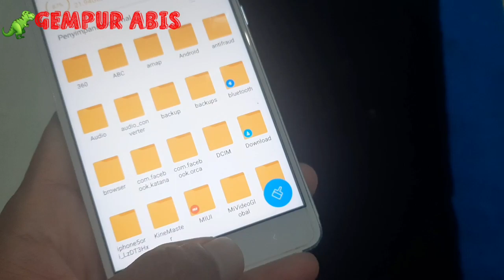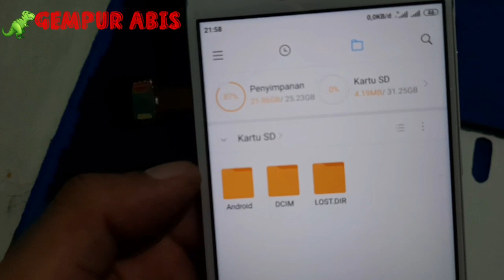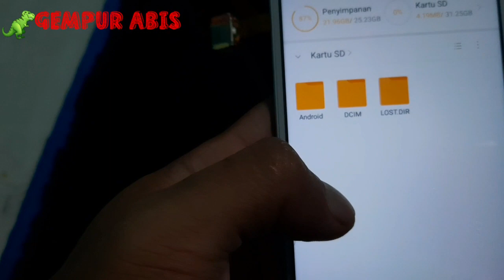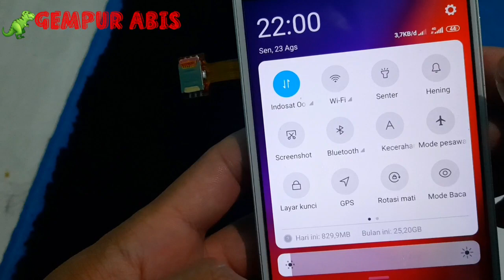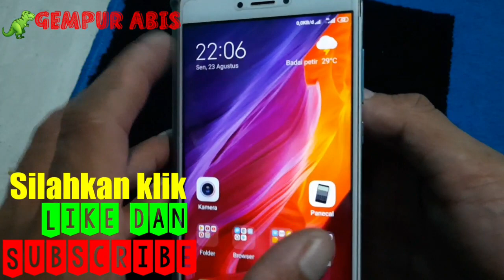CARA TAMBAH MEMORI EKSTERNAL HP || TANPA MELEPAS SIM 2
pada video kali ini kita akan memasang memori eksternal pada hp android yang memori internal nya penuh/terbatas tanpa melpas atau mengorbankan sim 2, ini berlaku pada semua hp android yang masih menggunakan dual sim seperti XIAOMI NOTE 4X yang kami pasang ini,
HP lain yang serupa adalah:
Redmi 3, 3 pro, 3 prime, 3x, 3s
Note 3,4,5 type x, pro Poco M3 x3
Mi Max
Samsung galaxy S7, E5, A3, A20, A21, J seris
Oppo F1, F1 plus, F3, R9S
Lenovo P2
Infinix hot S Series
Meizu M2 note, mini, M3S, M3 Note
One plus x
Hwawei P9, P9 lite, Honor6x
dll yg masih dual SIM 1 slot

seperti apa caranya...

semoga bermanfaat
selamat mencoba

Terimakasih